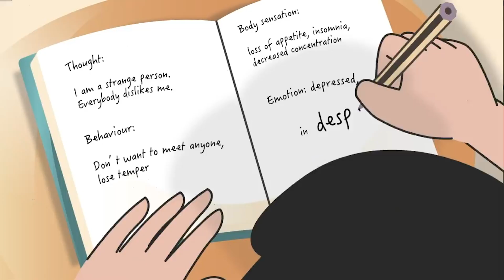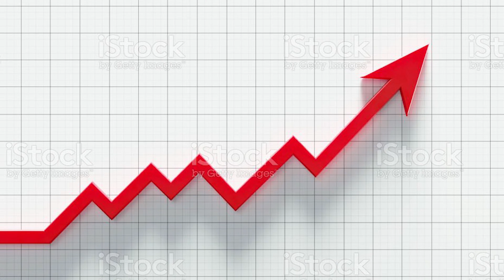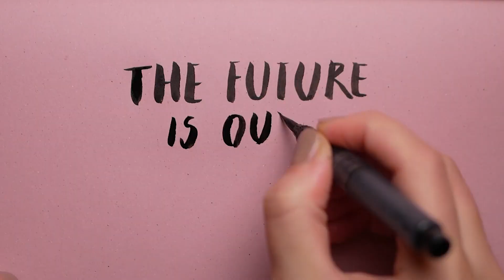10 SCENARIOS TO OVERCOME BEING AN SOFTWARE ENGINEER 😳 || MY MISTAKES 😔 == MY LEARNINGS 😀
📌𝗡𝗲𝘄 𝗣𝗿𝗲𝗺𝗶𝘂𝗺 𝗗𝗲𝘃𝗢𝗽𝘀/𝗦𝗥𝗘 𝗣𝗿𝗶𝗺𝗲 𝗕𝗮𝘁𝗰𝗵𝟭𝟬 [ 20 Registrations only 🔔]

This video is toda hatke, as i wanted to share my experience and learnings with you all.

The below pointers will help you understand what to do and how to overcome some situations if you are a software engineer.

1:03 When i should say yes or no to a task

1:50 Health and mental peace

2:46 Does emails become a backbone for software engineer

3:35 Are you getting frustration when you are not able to do work?

4:12 What will happen if you tell your salary to team mates

5:01 Never discuss others negatives with your team mates

6:01 Are you working hard and not getting recognised??

6:08 Are you staying in the same company for many years?

8:13 Tackle Interview

8:43 Pass the failures like i have done

FREE DEVOPS BOOTCAMP REAL TIME SESSIONS:

CICD SESSION1 - FIRST SESSION WAS COMPLETED ON JUNE 11 2022

SESSION 7 [ RED HAT LINUX ]

SESSION 9 [ RED HAT ANSIBLE ]